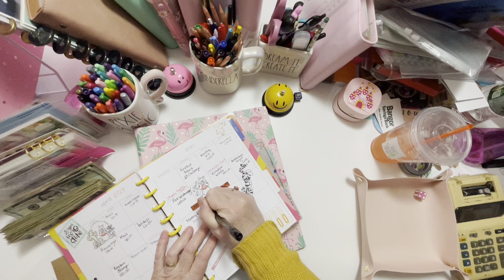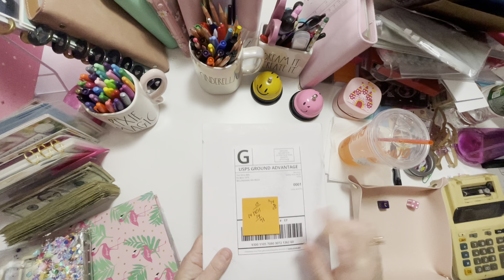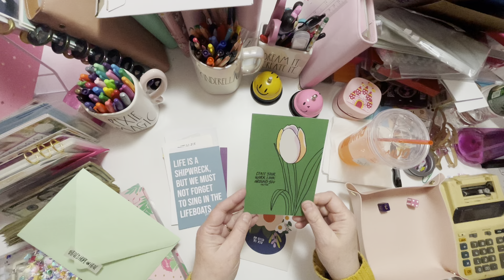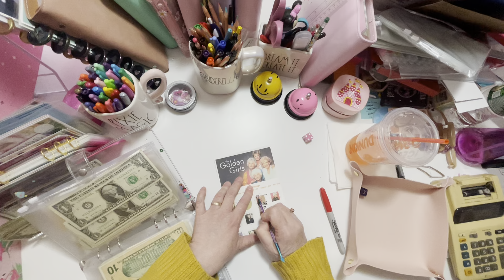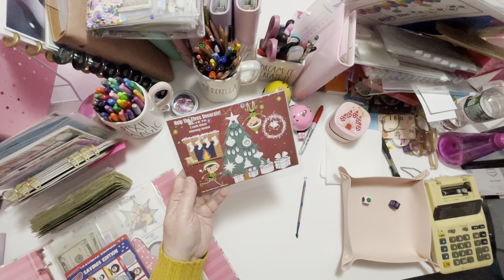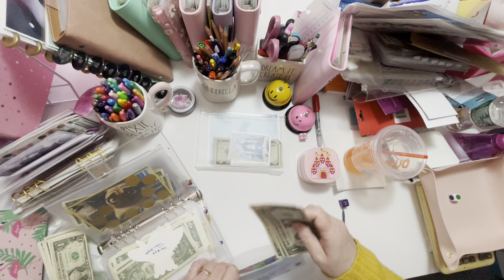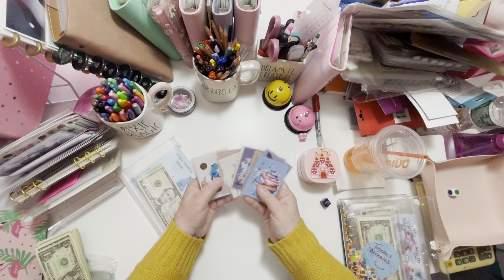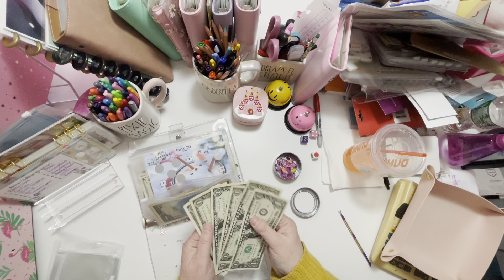Let's Get Scratchin' and Savin' Money!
Hello friends!
Join me today as I save money  with some Scratch off Savings Challenges  Did I get BIG numbers Again?  Do I lose my mind?  Probably!
 Have some fun with Savings Challenges.

We are so very grateful for this amazing community!

So many of you asked how you might donate towards medical cost, transportation, life. :

I am using the scratch offs I created. and are available
AND scratch offs from:

Happy Mail:
Denise Fields